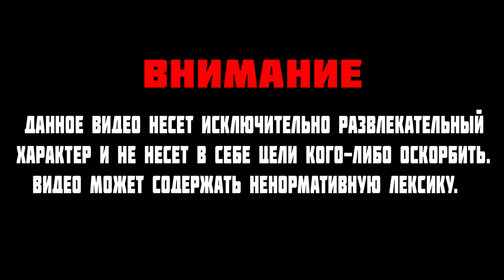BEZOTCA ПРОТИВ SG.PRO (ТОП-86 ХЛТВ) | BEZOTCA ПОПАЛИСЬ НА ТУРНИРЕ ПРОТИВ КОМАНДЫ RUFIRE